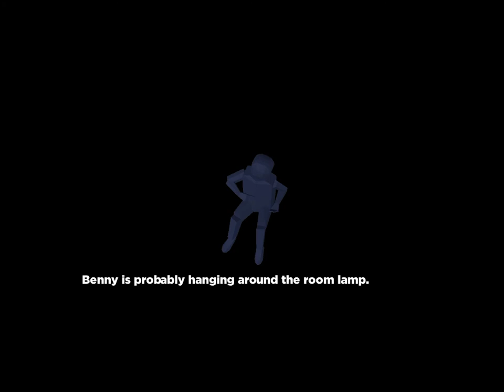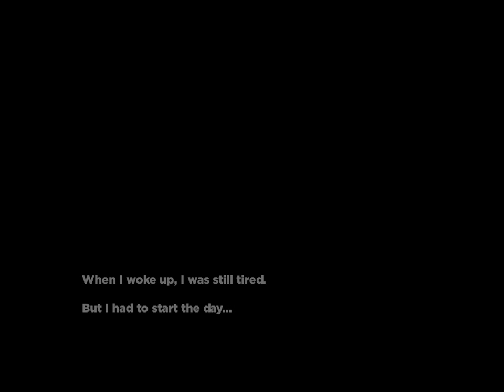FOC/US (Full Playthrough)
Welcome to my Let's Play of FOC/US, a short and free game that might make you want to take a closer look at your surroundings.